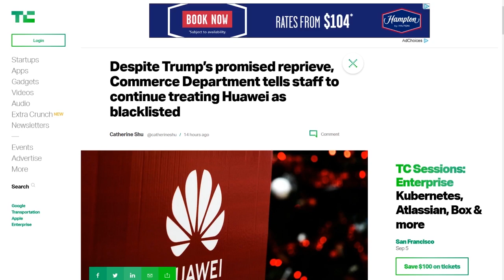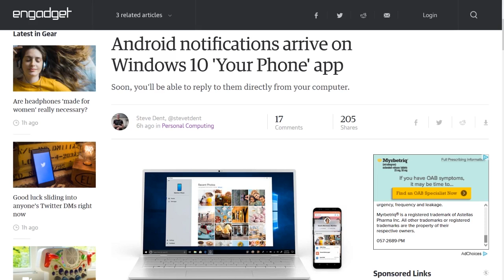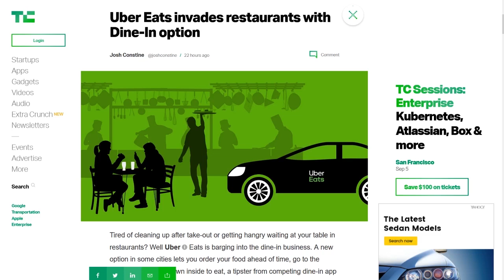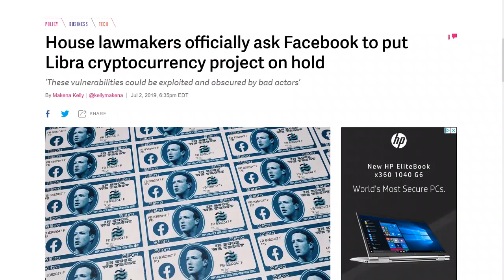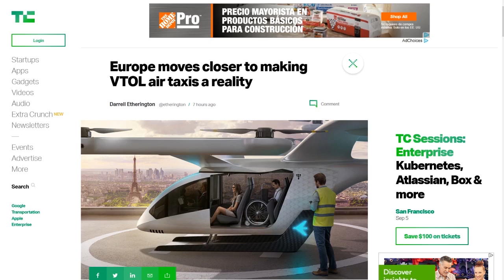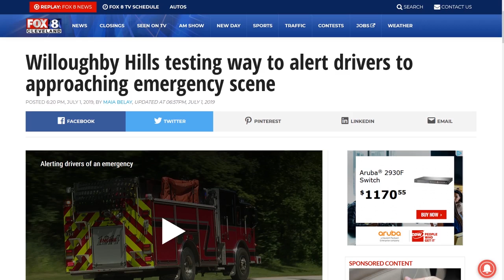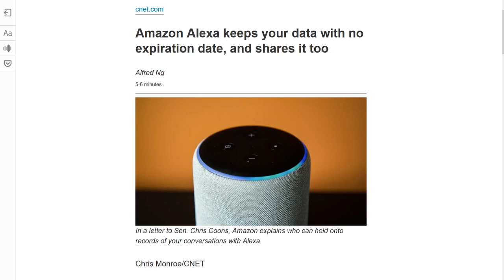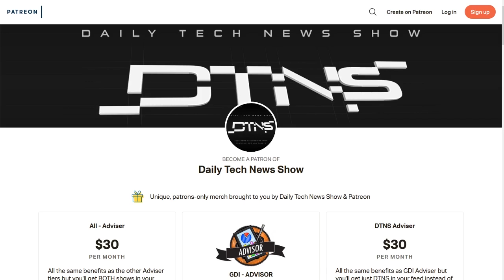You'll Still Get Your Pizza - DTNS 3566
In a letter to US Senator Chris Coons Amazon's VP of public policy Brian Huseman told the Senator that they keep transcripts and voice recordings indefinitely, and only remove them if they're manually deleted by users.

Starring Tom Merritt, Sarah Lane, Scott Johnson and Roger Chang.